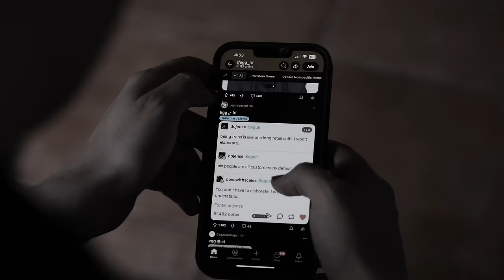The Scariest Thing About Estrogen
Spooky